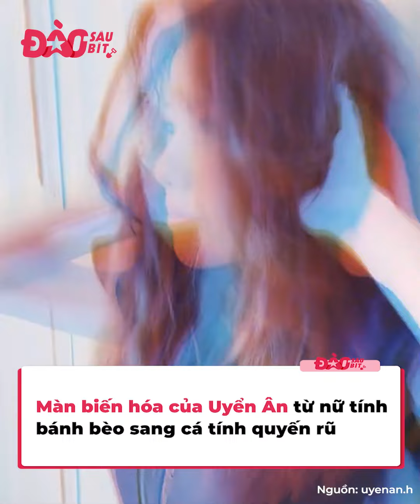Uyển Ân: “Game là dễ” nhờ có mác “em gái Trấn Thành”, sự nghiệp suôn sẻ đáng mơ ước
Được biết đến với cái mác “em gái Trấn Thành”, Uyển  n rõ ràng có xuất phát điểm tốt hơn so với các diễn viên trẻ khác. Tuy cô cũng phải từ vai phụ mới lên vai chính, song con đường làm nghề đầy suôn sẻ, thuở tân binh còn được các nghệ sĩ trong giới quan tâm, chăm sóc thì những gì Uyển  n có được nhờ anh mình khiến nhiều người phải mơ ước.